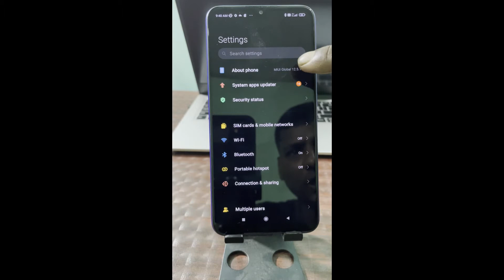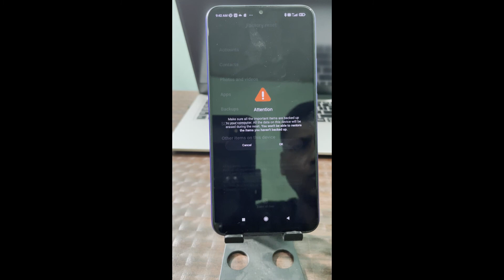redmi 9 prime hard reset | how to factory reset redmi 9 prime| Hard reset kaise kare redmi 9 Prime